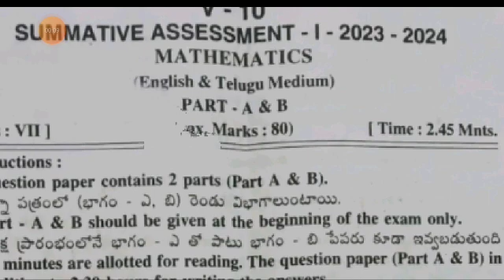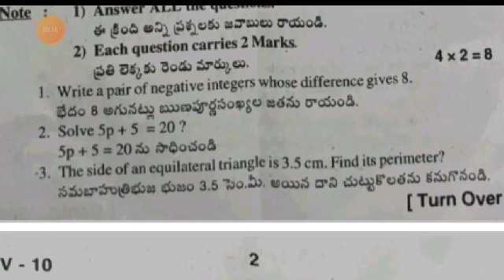Ap 7th class Sa1 maths real question paper 2023-24 with answers|Sa1 7th class maths answer key 2023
ap 7th class sa1 maths 💯real question paper and answer 2023-24|7th maths sa1 answer key 2023-24

download PDF 🔗🔗

7th class sa1 maths question paper 2023-24
ap 7th class maths sa1 question paper 2023
7th class English sa1 question paper 2023-24
7th class sa1 exams all question papers 2023
7th class sa1 question papers 2023
7th class sa1 maths question paper leak 2023 latest
7th class sa1 exam maths questions 2024

7th class math sa1 question paper 2023

7th class sa1 maths question paper 2023
AP 7th class sa1 maths question paper 2023-23
7th class sa1 maths question paper
7th class sa1 question paper maths